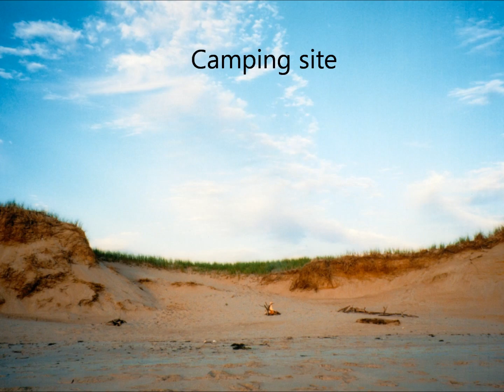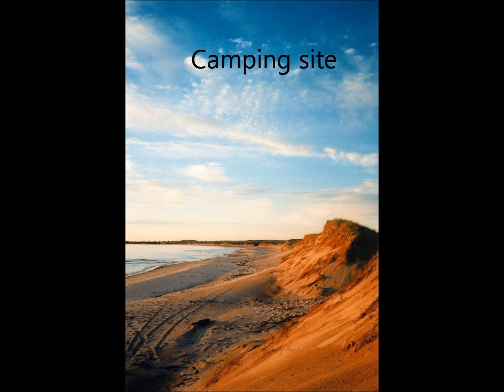Îles de la Madeleine / Magdalen Islands Québec Canada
Pictures from Magdalen Islands, QC, Canada on Chopin
Photos des Îles-de-la-Madeleines, QC, Canada sur du Chopin